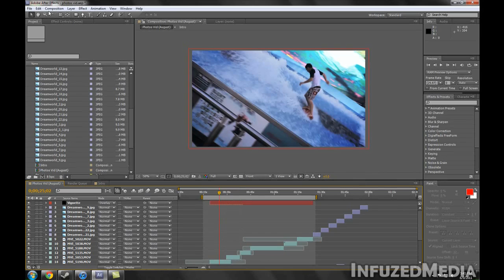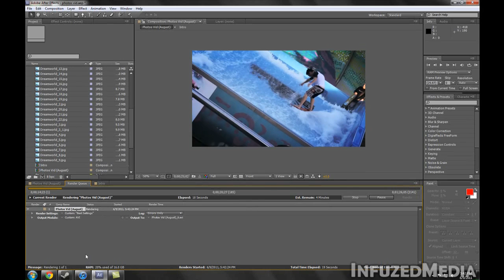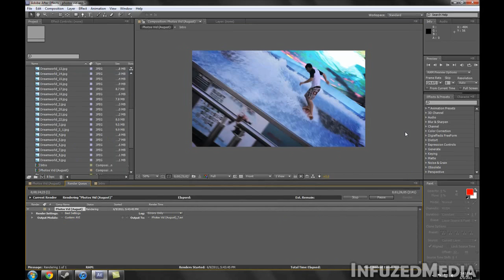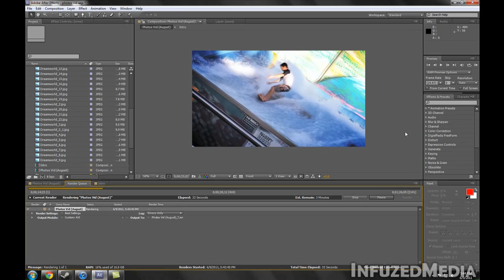After Effects - Improve Render Speeds [Multiprocessing]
Just a quick tip in After Effects showing how you can improve your render speeds :)
Thanks.